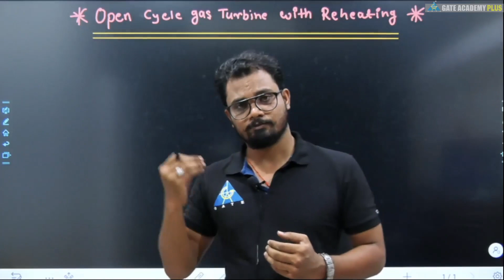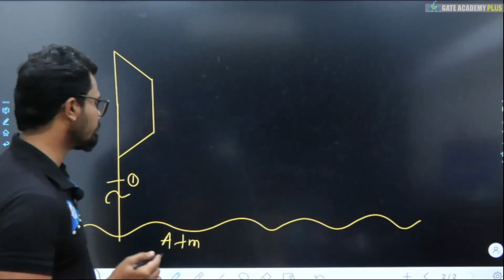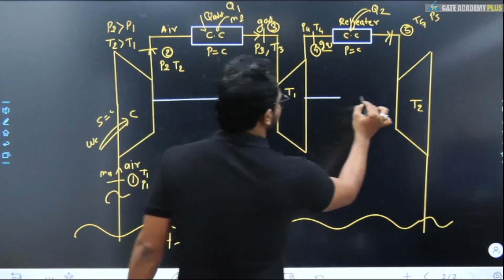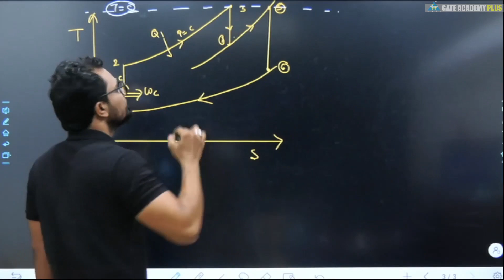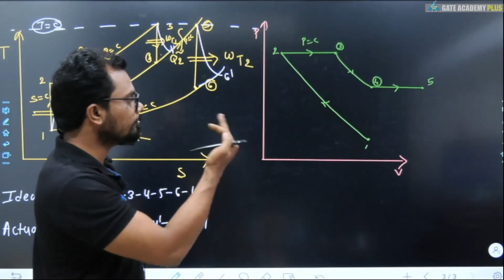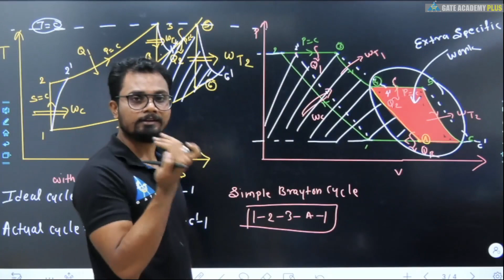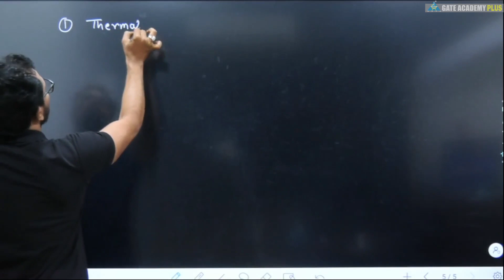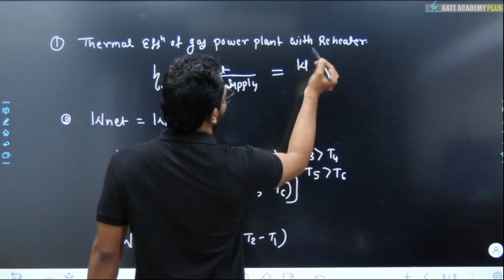#28 | Module 2 | Lecture 12 | Open Gas Turbine Cycle With Reheater | PPE By Abhishek Sir